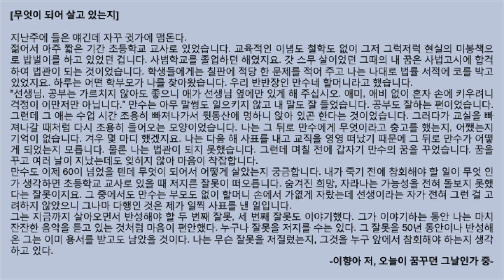#878[ 오늘이 꿈꾸던 그날인가 중 ] 바쁜 현대인을 위한 한줄 오디오북 독서 - 한줄 책방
☞ 평일 오전 7시~8시에 책속의 좋은 글귀가 공유됩니다. 감사합니다.^^

☞ 내레이션, 낭독 능력을 키우고 싶다면 '표현학교'

☞ 독립출판 및 공연 오디오북과 제작이 궁금하다면 '립술'

☞ 책에 대해 더 깊은 대화를 나누고 싶다면 '온도'

☞ 360 VR 문화예술 콘텐츠를 보고 싶다면 '풍덩'